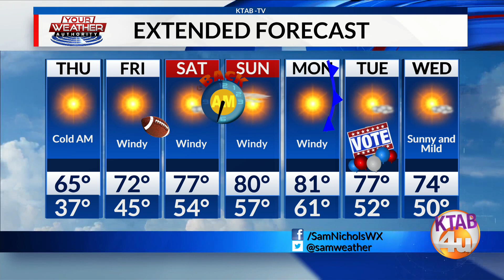Weather Forecast, Wednesday, November 1: Sunny and mild for Thursday